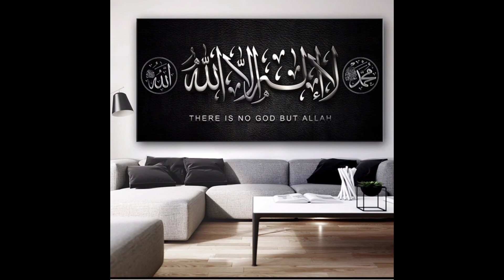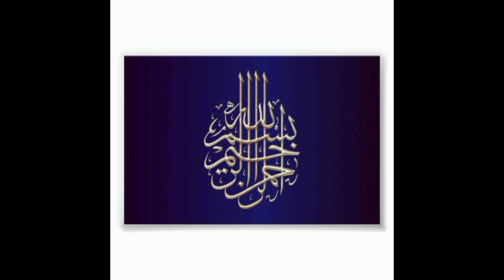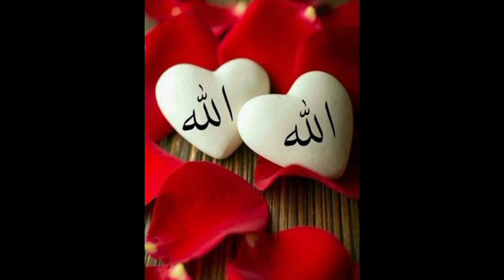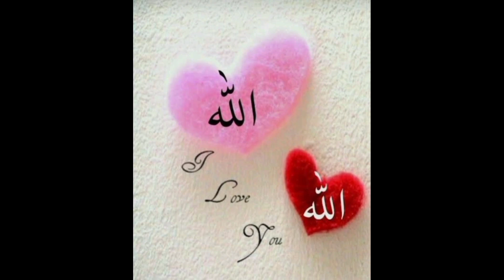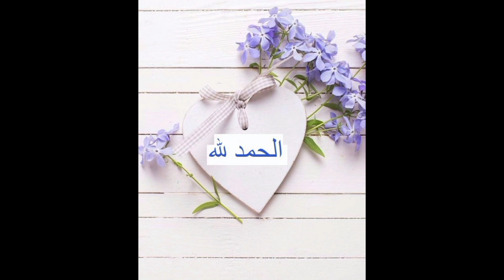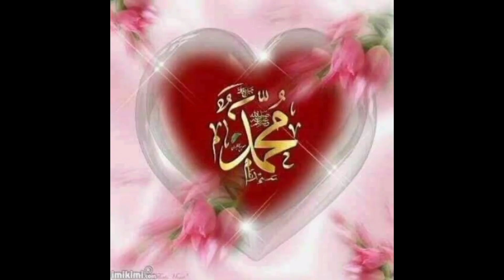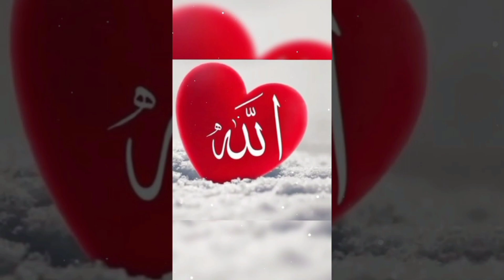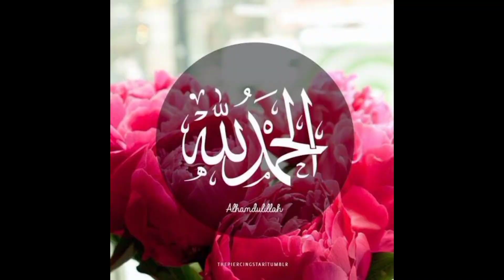Allah dp, Islamic beautiful images beautiful ideas beautiful calligraphy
Allah dp, SurahAlRehman​ RelaxationVideo beautiful gift ideas allha Pinterest picture beautiful Quran Sharif darood abrahim amazing Islamic images Allah beautiful nam beautiful Quran beautiful Madina Muslim modern art beautiful Islamic gift surah Al falaq surah Al Nas modern Islamic images art Arabic video quality Islamic gift alhamdullah gift allha gift video cute love images Whatsapp dp mahammd saw dpz allha gift images.allahpintest
Surah Rahman.
Surah Rahman By Sheikh Sudais
 art amazon
Surah Rahman ki Tilawat
Surah Rahman By Sheikh Abdulbasi
Allah beautiful gift ideas allah Pinterest picture beautiful Quran Sharif darood abrahim amazing Islamic images Allah beautiful name
Islamic bayanat
Islamic bayan in English
islamic bayan pashto in
Islamic bayan short
Islamic bayan
islamic bayan background music
Islamic bayan Qari Abdul Rahman
surah tarjuma ke Sath
surah tarjuma Urdu
surah tarjuma Urdu tarjuma ke Sath
surah tarjuma only
surah tarjuma wali یسن سورہ فل
surah tarjuma status
surah tarjuma ke
surah tarjuma tafseer
Ramzan Mubarak
Ramzan kids special
ramzanspecial Dua
Ramzan special drama
ramzanspecial dramas
ramzanspecial status
ramzanspecial Dua
ramzanspecial naat
ramzanspecial dramas.  Ramzan ka khas Islamic wazaif
zam zam Electronics UAE
zam zam
zam zam sardara
zam zam Electronics
Zameen maili nhi Hoti.      naat                          Zameen kha Gai no Jawan kaise kaise naat
zam zam cartoon
zam zam Electronic
Islamic video kaise banaye
055 soorh Quran
reels
zohaib ashrafi
Zainab ke papa
Zainab
nabi ka zikar
phir Karam hoga
Arabi naat
haale dile kis ko sunaen
Islamic Quran official channel
new naat 2024ki
new naat 2024 wery beautiful
naat 2024 syllabus
naat 2024 sindhi
hijab style with loyers very
hum Ne ankhon sey dekha
ramzan kids special
jagha je lagane ki duniya nhi hai
beautiful recitation tilawate Quran Best voice female girl voice Quran
kaba ki Ronak naat
bandae aasi Hoon naat
heart touching maa Kalam menu shoq Madina Jawan da
viral naat video
viral naat sharif
viral naat nasheed
viral naat nair video
viral naat naat video viral naat
new naat sharif Ramzan
surah Rahman tarjuma ke Sath
surah tarjuma Yaseen tarjuma ke Sath
surah tarjuma Al Nas
surah Al waqia tarjuma ke Sath
surah Rahman tarjuma
surah Al kafiroon tarjuma ke Sath
surah muzammil tarjuma ke Sath
surah tarjuma Muhammad

Quran Sharif ki tilawatet
Quran Sharif ki tilawatet Urdu translation
Quran Sharif quotes
Quran quotes
quranverses
Quran Sharif Liv TV
tilawate Quran Sharif#qariMastering Allah dp
qariabdulbasit beautiful voice
qarishahidmehmood
55 quran pak
Qari Abdul Aziz Ansari
qarishahidmahmoodqadri
عطاء  جانallah ke 99 naam, allah hu allah h.
 allah allah, allah humma sallay ala, allah k.
 naam, allah de bandeya, allah hi allah kiya karo, allah hu akbar, allah ho, allah se dar aur

surah rahman k tarjuma

surah ar rahman k  tarjuma ke Sath

surah rehman tarjuma

surah rehman full  tarjuma ke Sath Yaseen tilawatet Quran Sharif
Yaseen tarjuma ke
surah Yaseen
soorah Rahman surah Rahman
surah Yaseen tilawatet
hijab style with loyers

عطاء جان Zahid ksmerei rlseels.
hijab style
سورہ رحمن سورہ یسن سورہ مزمل
عطاء جان